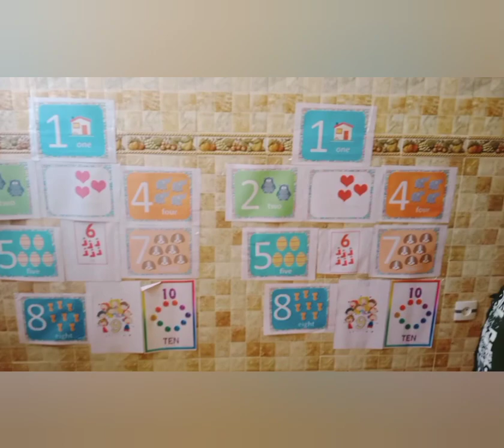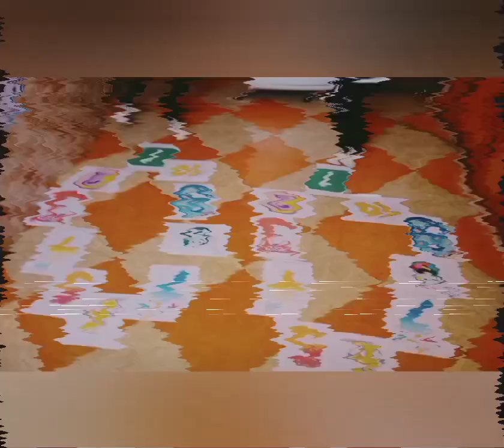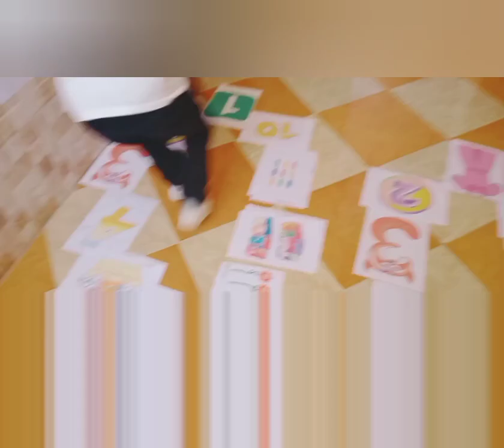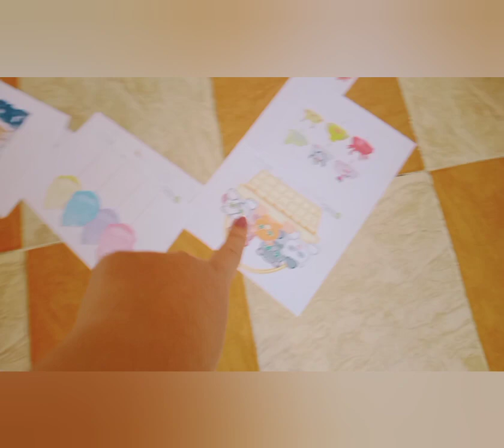Numbers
from 1-10 for kids to learn